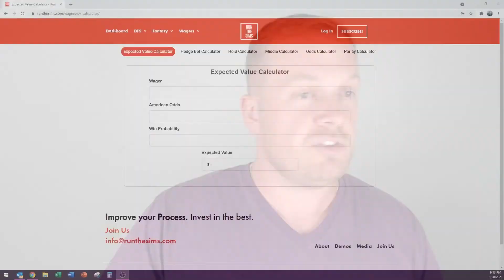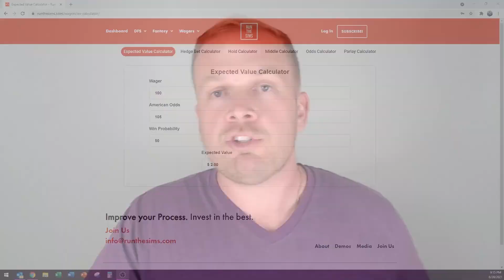What the Heck is Expected Value?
Sports bettors toss around the term "Expected Value" all the time. Or maybe you'll hear "+EV" or "-EV" instead. So what does it mean? Expected value compares actual odds to the odds being offered up to us by our favorite sportsbook. Let's dive in to how to make sense of this concept.